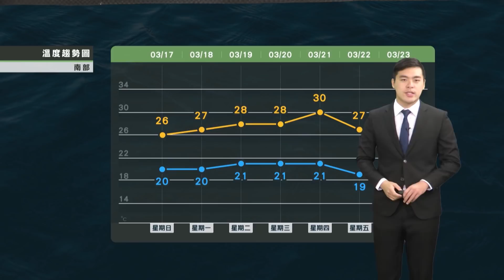2019/03/17 周一二陣雨 三四轉晴回溫 南部晴到多雲早晚涼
鋒面影響 北部天氣乾溼交替
周一二陣雨 三四轉晴回溫
南部晴到多雲早晚涼
各地溫度變化大 留意穿著